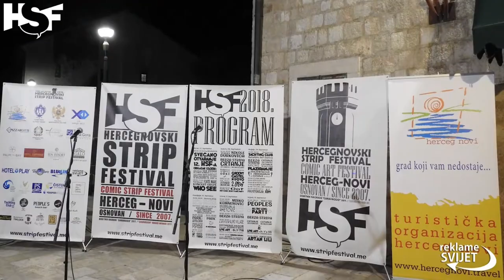RTHN - Novsko popodne, 22.06.2021. Gosti: Nebojša Mandić i Jovan Subotić - HSF